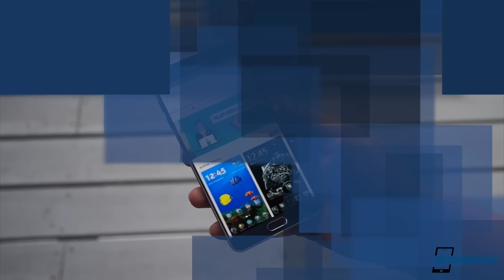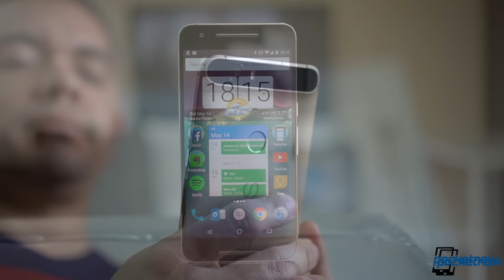iPhone 7 metal chassis leaks, Google-made Android phone & more - Pocketnow Daily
Stories:
- Once again, 32GB Nexus 5X discounts steepen — this time below $250 /2016/06/26/once-again-32gb-nexus-5x-discounts-steepen
- Galaxy Note7 confirmed* as device name, Samsung does indeed skip a number /2016/06/25/galaxy-note7-confirmed
- iPhone 7 metal casing has speakers, space oddity /2016/06/26/iphone-7-metal-casing-leak
- Huawei making Android smartphones as long as OS is open, CEO says /2016/06/26/huawei-on-android-as-long-as-its-open-ceo-sayshuawei-making-android
- First-party Google smartphone could come aside from Nexus devices this year /2016/06/26/first-party-google-smartphone-rumor

Watch today's Pocketnow Daily as we talk about some of the new deals that are being offered for the Google Nexus 5X. Then we talk about the probable final name for the Samsung Galaxy Note 7. The iPhone 7 follows as some metal casing leaks show us a new camera hole, in addition to more speakers. Huawei follows as the company's CEO has confirmed its commitment to Android. We end today's show talking about the probable first true Google phone to be manufactured for Android.